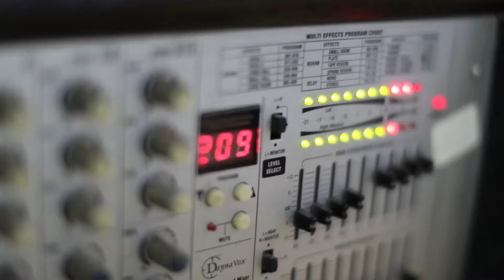دبكة عرب عرب ناار + دبكة مجوز حريقة الفنان علاء معالي العريس محمد عودة دير الحطب